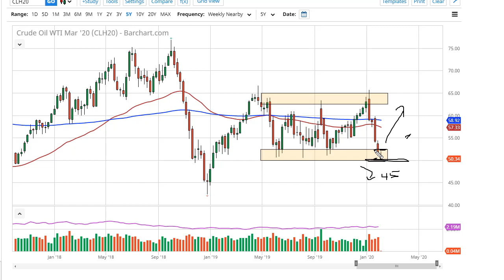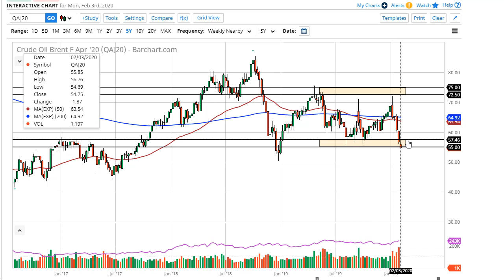Oil Technical Analysis for February 04, 2020 by FXEmpire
Crude oil markets broke down again during the trading session on Monday, as we continue to see a lot of exhaustion... For the full article go - Crude Oil Forecast February 04, 2020, Technical Analysis.